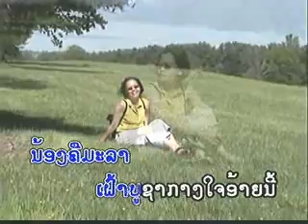Laos Music Video - Adithaksounnongkhai Phet Phomsouvanh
Music Video Phet Phomsouvanh